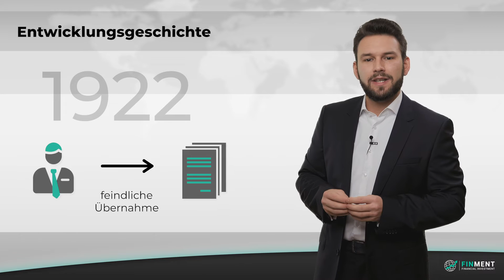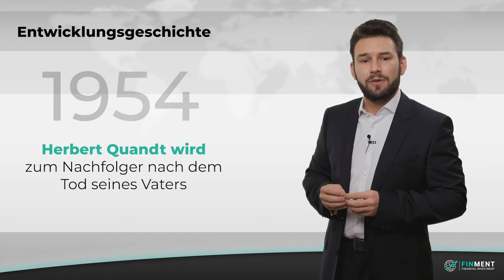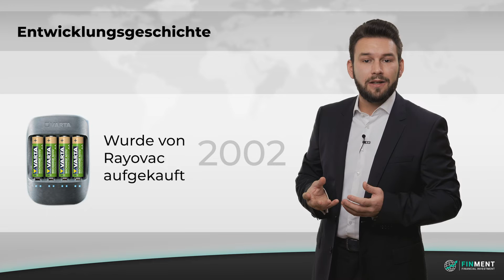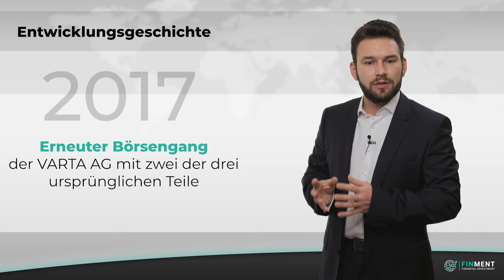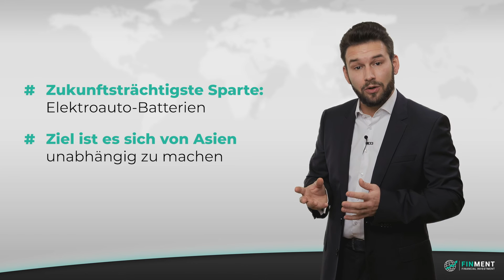VARTA Aktie: Die Geschichte der VARTA AG (verstehen)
Wir beleuchten die unternehmerische Geschichte hinter der VARTA Aktie. Denn ein Investment in einen x-belibigen Titel einzugehen, ohne zu wissen was das Unternehmen hinter der Aktie wirklich zu bieten hat, kann oft schwerwiegende Konsequenzen mit sich ziehen.

Nutzen auch Sie Ihre Chance und melden Sie sich jetzt für das kostenlose Webinar an:

Unsere Mission

Soundeffekt: "Bamboo Swing, A1.wav" by InspectorJ of Freesound.org